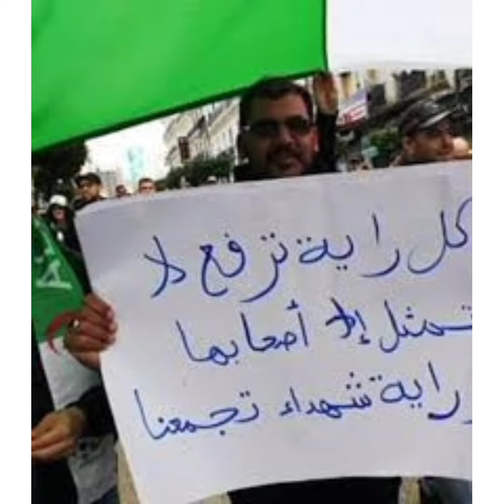بداية ح.رب أهلية في الجزائر آخر تصريحات الشاب جمال بن اسماعيل ساعات قليلة قبل اغت.ياله